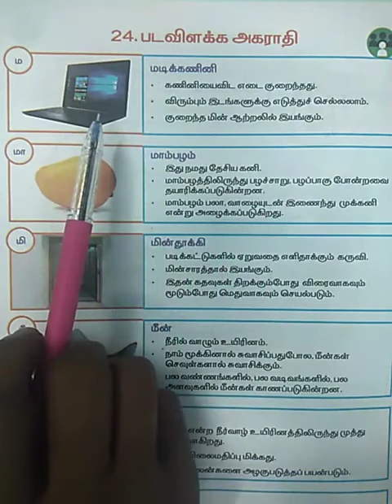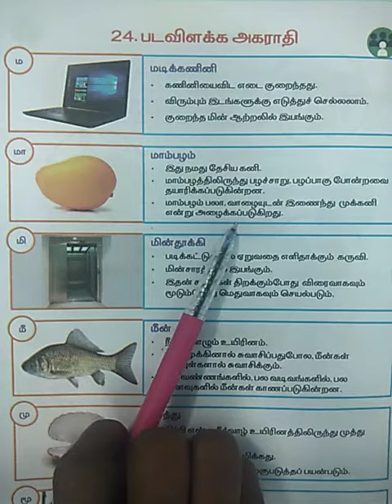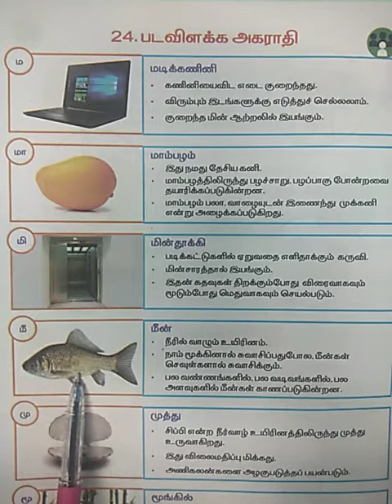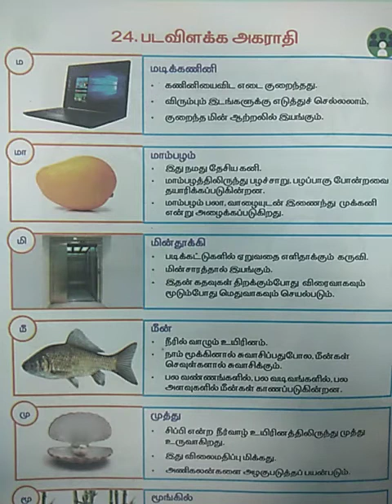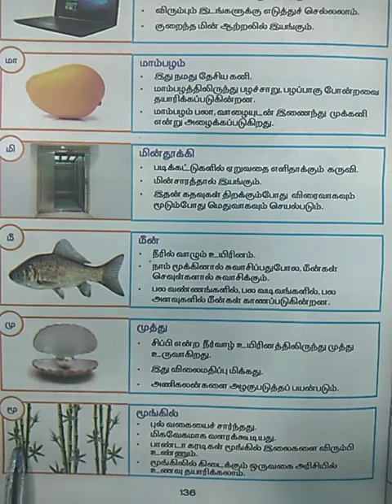Santamஇரண்டாம் வகுப்பு பாடம்-24 பட விளக்க அகராதி பகுதி-1